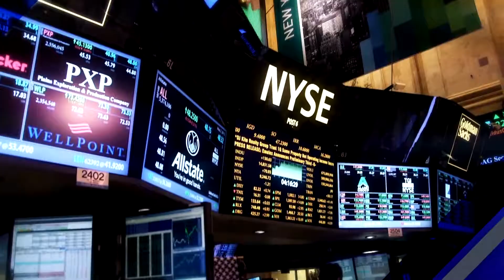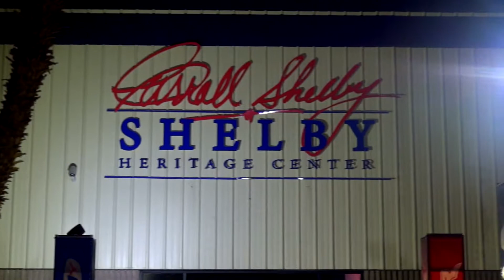Digifort featured on Worldwide Business with kathy ireland2